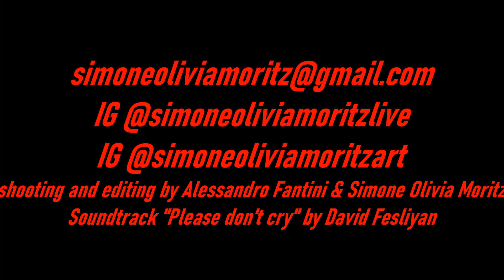Plein air at lake Pescinello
Watch me paint at the natural reserve of Pescinello